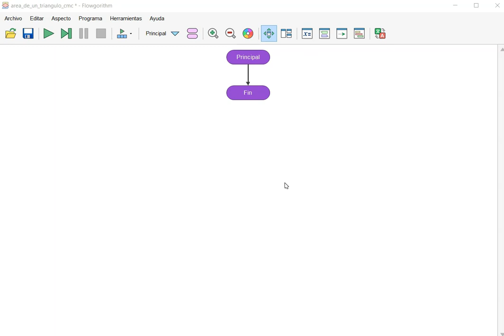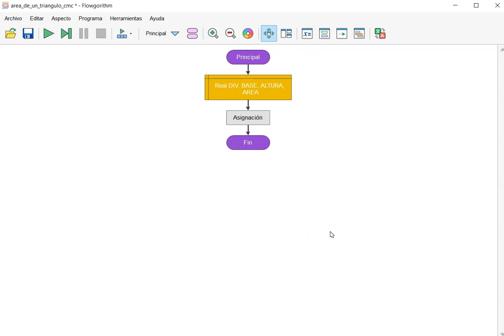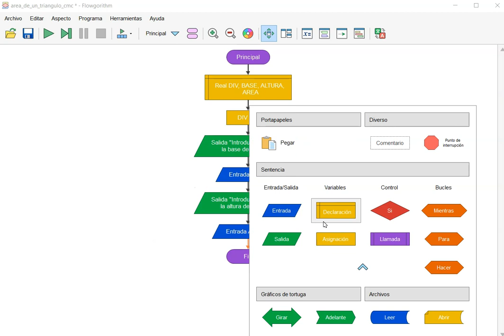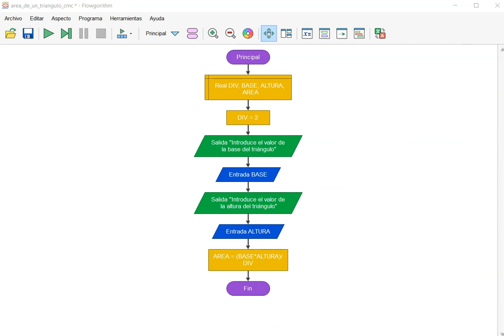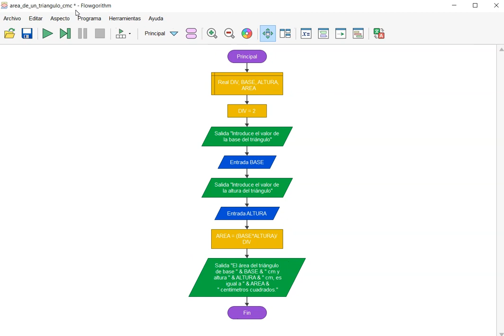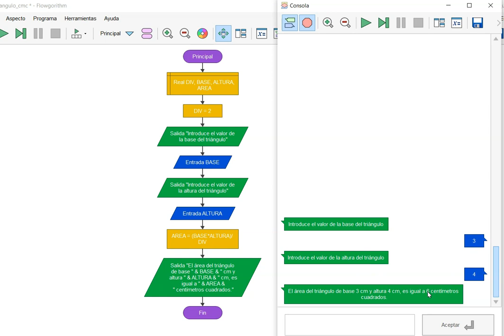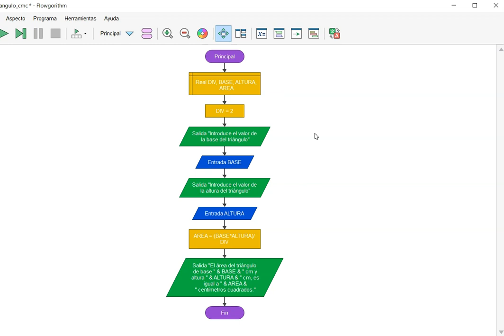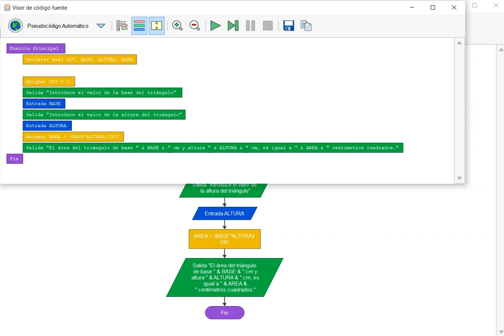Representación de algoritmos: Área de un triángulo · Diagrama de flujo y pseudocódigo - Flowgorithm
Primeros pasos con la representación de algoritmos: diagrama de flujo, pseudocódigo y ejecución, con la herramienta Flowgorithm.

Más contenido y recursos para el aprendizaje y la enseñanza de la matemática en:

MatemáTICas: 1,1,2,3,5,8,13,...